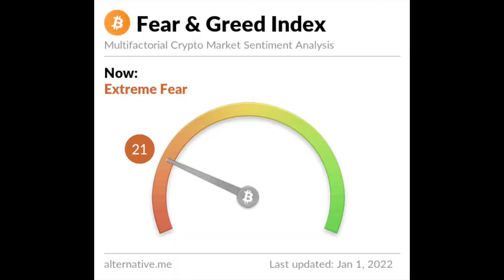LE STABLECOIN, COSA SONO??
Le stablecoin, che cosa sono???

Intanto buon anno a tutti 🎊
Spero che almeno qualcuno si sia salvato dalla quarantena e abbia passato un capodanno più sociale del mio 😅🥲

Detto ciò, oggi parliamo di Stablecoin, token cioè che vedono il loro collaterale in valute fiat, altre crypto o algoritmi.

Ma perché sono importanti? E perché lo sono soprattutto per far sì che avvenga più rapidamente una mass adoption del mondo crypto?
Andiamo ad analizzare le tipologie di Stablecoin e vediamone le caratteristiche ✌🏻

Young Platform Exchange 🔁
10€ gratis con deposito di 50€